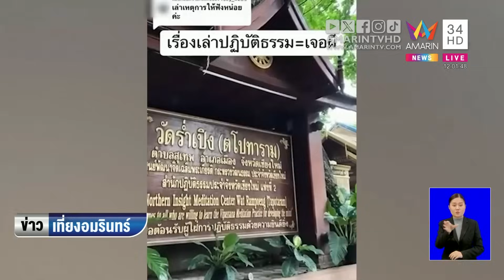สาวปฏิบัติธรรมวัดเมืองเชียงใหม่ กลับบ้านมีวิญญาณเงาดำตามกลับบ้าน | ข่าวเที่ยงอมรินทร์ | 20 ต.ค.66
สาวปฏิบัติธรรมวัดเมืองเชียงใหม่ กลับบ้านมีวิญญาณเงาดำตามกลับบ้าน